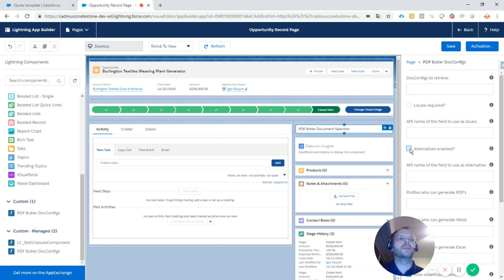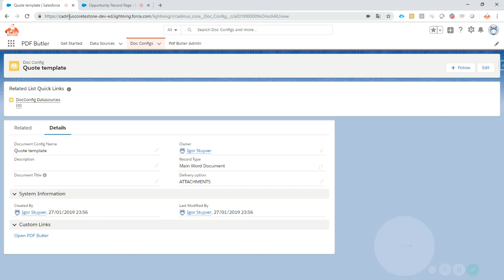Add Lightning component from managed package